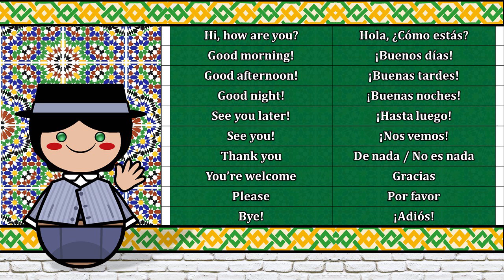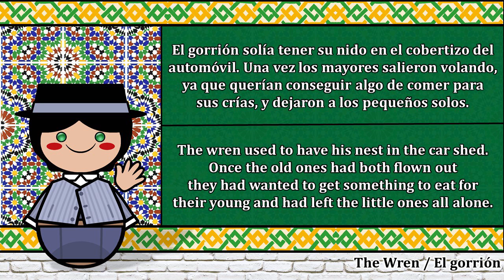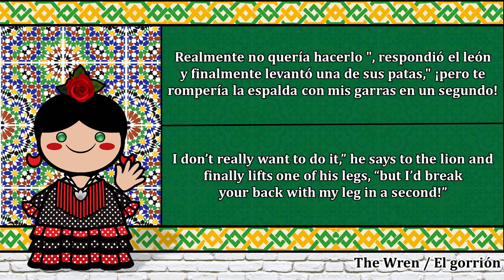The Sound of the Andalusian Spanish dialect (Numbers, Greetings, Words, Phrases & Story)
This is Andy from I love languages. Let's learn different languages/dialects together. I hope you have a great day! Stay happy!
If you are interested to see your native language/dialect to be featured here.

Special Thanks to Carlos García Gálvez & Naseem Perez-Bouktab

Andalusian Spanish

The Andalusian dialects of Spanish (Spanish: andaluz [andaˈluθ]; Andalusian: [ãndaˈluʰ, -ˈlʊ]) are spoken in Andalusia, Ceuta, Melilla, and Gibraltar. They include perhaps the most distinct of the southern variants of peninsular Spanish, differing in many respects from northern varieties, and also from Standard Spanish. Due to the large population of Andalusia, the Andalusian dialects are among the ones with more speakers in Spain. Within Spain, other southern dialects of Spanish share some core elements of Andalusian, mainly in terms of phonetics  – notably Canarian Spanish, Extremaduran Spanish and Murcian Spanish as well as, to a lesser degree, Manchegan Spanish.

Due to massive emigration from Andalusia to the Spanish colonies in the Americas and elsewhere, most Latin American Spanish dialects share some fundamental characteristics with Western Andalusian Spanish, such as the use of ustedes instead of vosotros for the second person plural, and seseo. Many varieties of Spanish, such as Canarian Spanish, Caribbean Spanish and other Latin American Spanish dialects, including their standard dialects, are considered by most to be based on Andalusian Spanish.